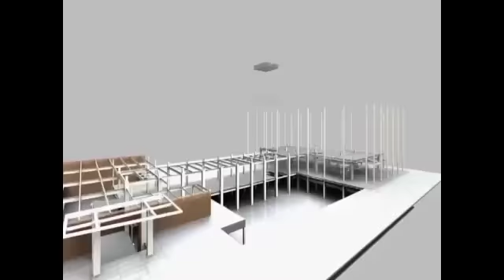কলকাতা বিমান বন্দরে এসে উপস্থিত হলেন স্বরাষ্ট্রমন্ত্রী অমিত শাহ।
ইতিমধ্যেই পূর্বঘোষিত সূচি অনুযায়ী কলকাতা বিমান বন্দরে এসে উপস্থিত হলেন স্বরাষ্ট্রমন্ত্রী অমিত শাহ।
আজ রাত কলকাতার এক পাঁচতারা  হোটেলে থেকে কাল সকালেই বাঁকুড়ার উদ্দেশ্যে রওনা দেবেন । দেখুন 24 ঘন্টা লাইভ এর এক্সক্লুসিভ প্রতিবেদন।